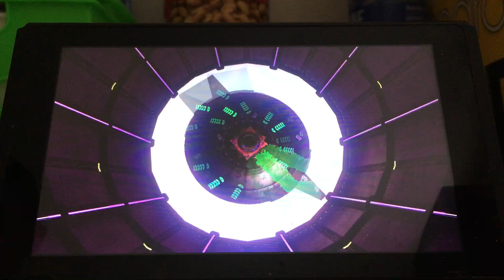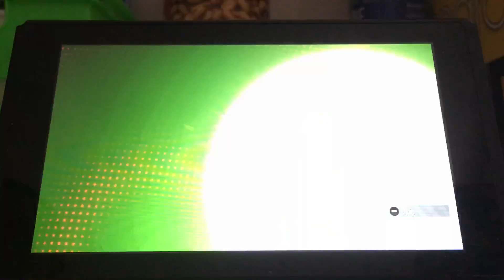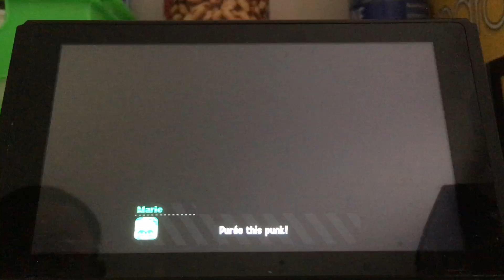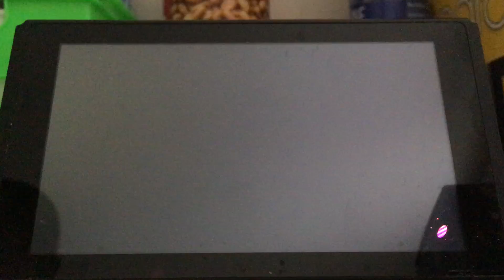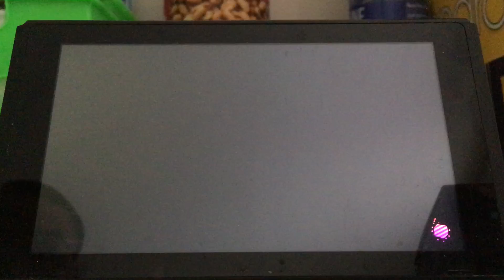Splatoon 2 Single Player Part 23 (Finale) - Final Boss Rematch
Sadly this is the Final episode of my Splatoon 2 Single Player LP, but don't worry, more Splatoon content is inking your way.

Stay Fresh! Don't get cooked, Stay off the hook! My fellow squids.

SOCIAL MEDIA!